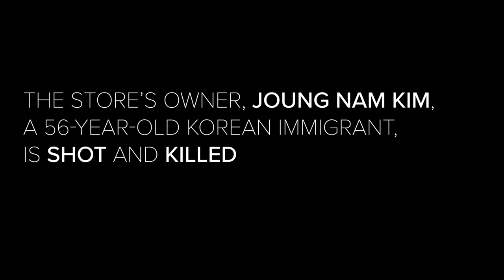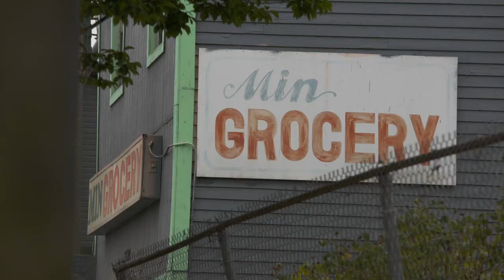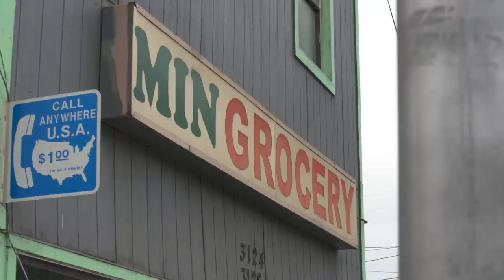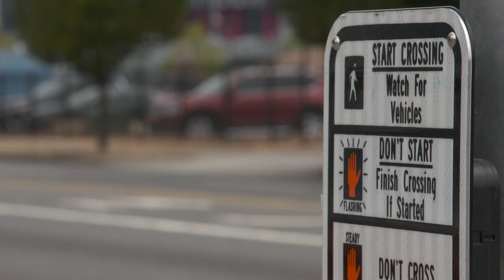Unsolved Northwest: The Min Grocery Store Murder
Twenty-seven years after the death of a beloved Tacoma store owner, the investigator who worked the case is still hopeful there will be justice.

“It was one of those scenes you don’t forget because there’s wailing involved,” said Mark Mann, a retired sergeant from the Tacoma Police Department.

Mann was one of the first officers on the scene at the Min Grocery store on Jan. 18, 1995. The call came in as an armed robber in Tacoma’s Portland Avenue Corridor, though soon after it was discovered that the store’s owner Joung Nam Kim, a 56-year-old Korean immigrant, was shot and killed.

“The store has been ransacked, the cash register and stuff like that, it appears that it has been a robbery that went bad,” a public information officer for the Tacoma Police Department told a KING 5 crew on scene in 1995.

Mann said his goal when he was at the scene 27 years ago was to preserve all the evidence possible. He remembered the cash drawer open, a man on the ground and many people surrounding him trying to help.

“You never forget it, it’s just reverberating out of the store into the alley and it’s just a sound that you never, never forget because that’s the sound of guttural human pain,” he continued.